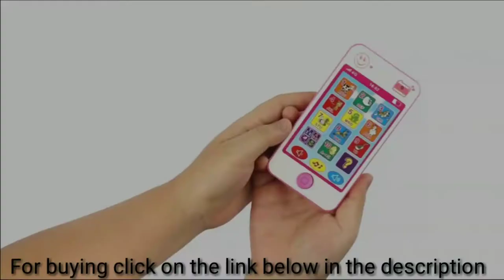Kids Makeup Kit - Girl Pretend Play Makeup & My First Purse Toy for Toddler Gifts Including Pink Pri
Kids Makeup Kit - Girl Pretend Play Makeup & My First Purse Toy for Toddler Gifts Including Pink Princess Purse, Smartphone, Sunglasses, Credit Card, Lipstick, Brush, Lights Up & Make Real Life Sounds

💋Save Moms Expensive Cosmetics and Unleash Kids’ Creativity. 💋The Little Cosmetics makeup set is a high-quality toy that looks and feels like real. Keep your girl busy for hours to learning how to look polished or glammed up. It won't transfer onto the skin or any material, neither will it apply to skin. A great way to encourage grooming habits and stir creative play.
👠Light and Sounds Cell Phone for Interactive Communication. 👠Super realistic and cute Toy Mobile Phone requires 2 AAA Batteries(Batteries Not Included). When you press 15 colorful buttons, come out 50+ different Sounds & Phrases or reveal you